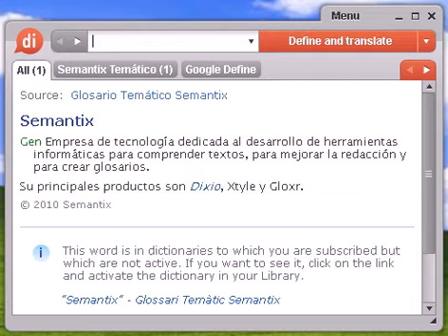Definición de producir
Source:  Tesauro Español (OpenThesaurus) producir 1 armar, provocar, causar, originar, promover 2 fabricar, elaborar, manufacturar, confeccionar 3 generar, originar, ocasionar, suscitar, crear, difundir, gestar 4 labrar, causar, hacer, originar 5 redituar, rentar, rendir, valer © OpenOffice.org